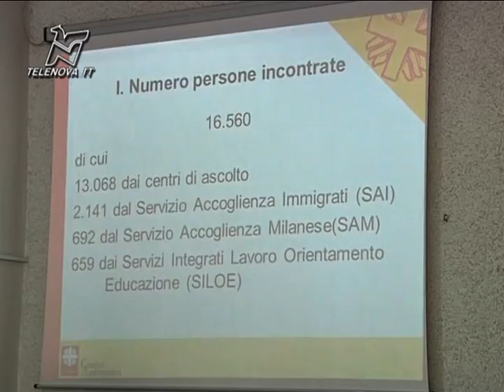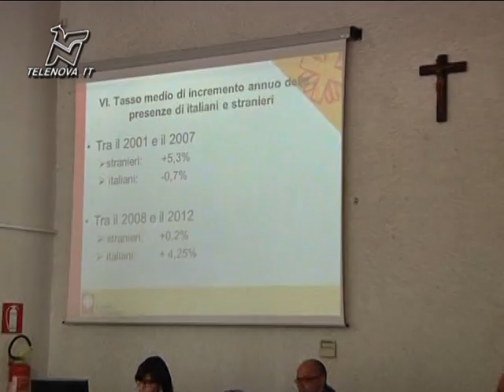Rapporto Caritas Ambrosiana sulla povertà - TGN 28/06/2013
Aumentano del 31% le richieste del cibo alla Caritas da parte anche di italiani